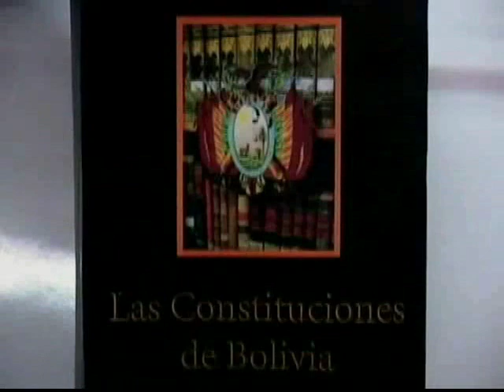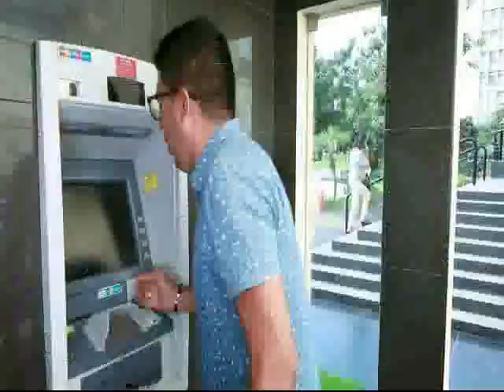28 de noviembre 2020, hoy presentamos a las mujeres en Bolivia 2da parte